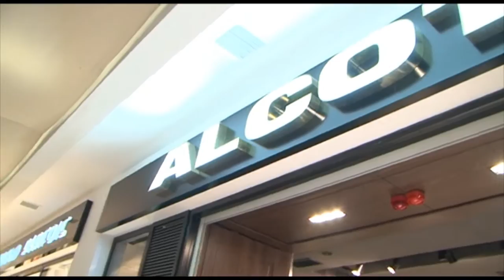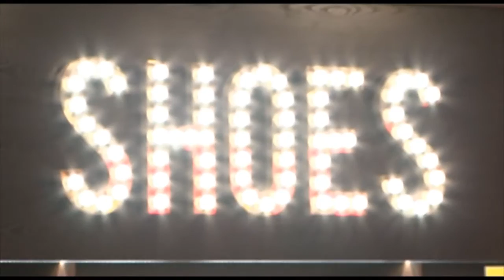Fashion Time - F Labour / Alcott